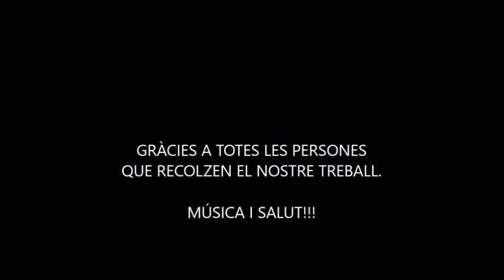AULA DE MÚSICA 2021-2022. Resum de les activitats i projectes en els que hem participat.